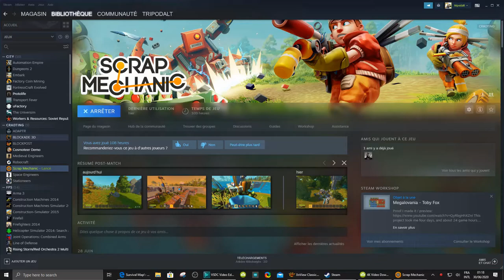scrap mecanic controller bug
first time i get a controller dont stop
it was about demonstrate the 6componement cheap spray harvest

work in line but can be improved for square with transversal rail and 2 more wheel and controlers
it can even work with a scrap engine